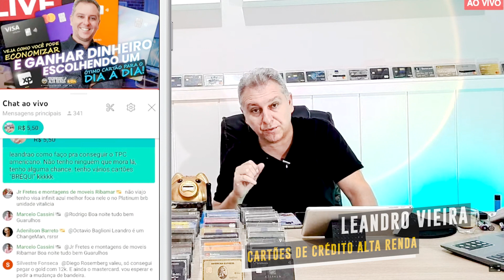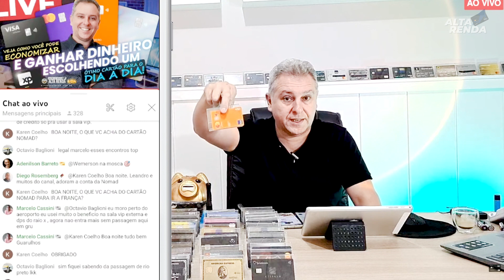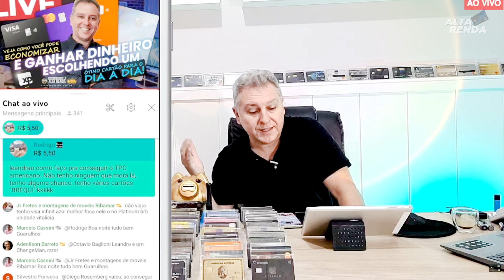💳VOCÊ PODE ACHAR QUE SEU CARTÃO É UM LUXO, MÁS NA VERDADE PODE SER UM BRUXO. {VÍDEO RETRÔ}